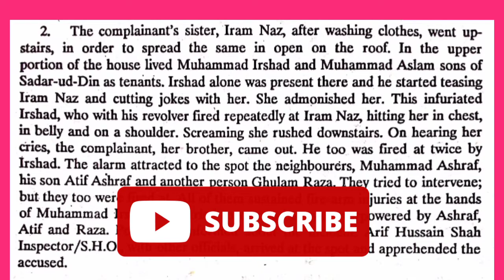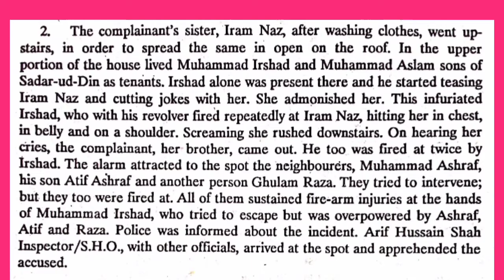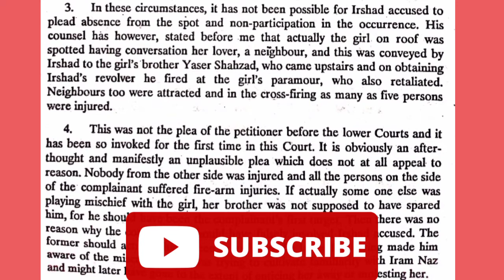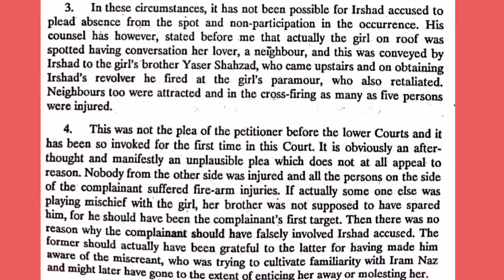#449|CRIMINAL DICTATION 80WPM SPEED|PDF|CTS|SHAHID|PROFESSIONAL STENOGRAPHY|PAK DICTATION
Legal Dictation Pdf 80wpm speed link:-
سول ڈِکٹیشن
80 الفاظ فی منٹ سپیڈ لنک:-

ڈان نیوذ ڈِکٹیشن 100 الفاظ فی منٹ کےلیے اس لنک پر کلک کریں-

Playlist Criminal Dictation link:-
700 Common word dictation link:-

700 ڈِکٹیشن کے لیے اس لنک پر کلک کریں!

Dawn News Dictation 80wpm link:-
ڈان نیوذ ڈِکٹیشن 80 الفاظ فی منٹ کے لیے اس لنک پر کلک کریں!

Dawn News Dictation 60wpm link:-
Ajmair Book Dictations link:-
How to increase Typing Speed link:-
Top Rules
All in one Magzine dictation link:-